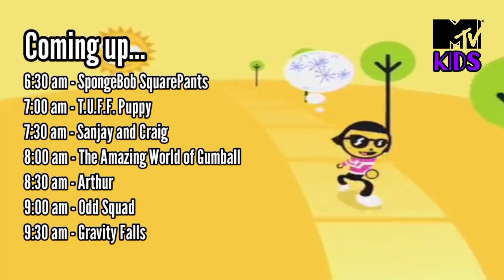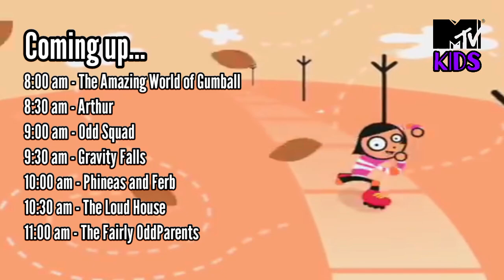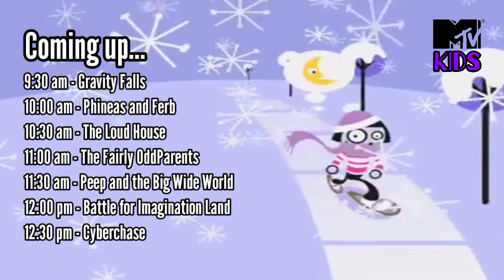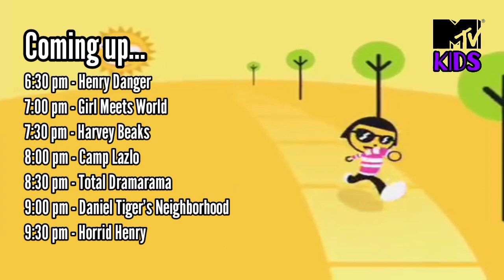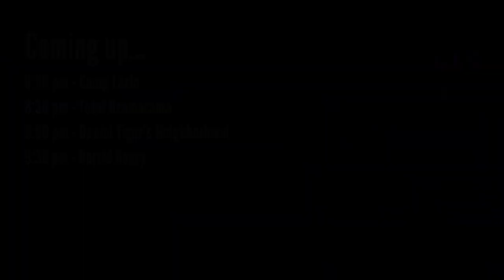MTV Kids Monday Schedule Bumpers